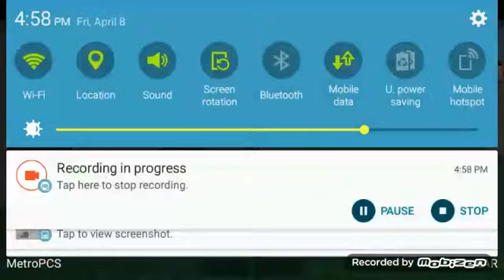The Underground War #1